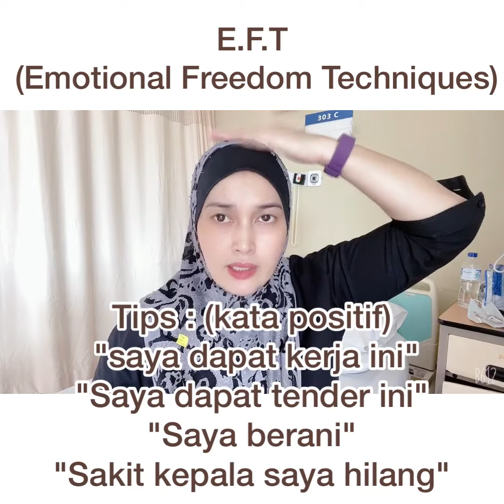[TUTORIAL] APA ITU EFT Emotional Freedom Techniques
Apa itu terapi EFT atau emotional freedom technique? Terapi EFT adalah metode/method/cara yang digunakan untuk menangani sakit fizikal yang sedikit dan tekanan emosional. Anda boleh melakukannya dengan cara mengetuk titik-titik tertentu pada tubuh guna mengembalikan keseimbangan energi. Teknik ini disebut dengan EFT tapping

Syarat Untuk Kejayaan Teknik EFT remove kan emosi negatif ni, dari pengalaman saya ajar pada semua klien saya ialah:

i) buat dulu breathing set up, at least 6 kali in out - tujuan untuk synchronise dulu body mind and emotions
ii) kesungguhan dari hati, mahu buang / eliminate emosi negatif, utk diri, bukan untuk orang yang buat anda jadi beremosi negatif. Yang lebih utama ialah diri anda, bukan mereka/orang itu yang anda tidak boleh ubah. Just do this for yourself.

iii) point EFT saya, saya suka extend, add sampai 5 jari di kiri, untuk lebih impak keberkesanan, ada versi tiada jari dan terus ke karate chop. Tambahan di jari saya dapati dapat meningkatkan keberkesanan removal of the negative emotions.

i) bila ada was was dan tidak sungguh mahu kosongkan emosi negatif,

ii) yang ada expectation mahu orang yang punca buatkan emosi negatif dia tu, berubah. Orang ini mahu orang itu berubah, adakalanya ada sampai dendam juga. Masalahnya dia salah fokus, fokus kepada orang lain, bukan kepada kesihatan emosi badan minda dia sendiri.

Jadi --- rugi sebab diri sendiri akan terkesan.

Emotional hygiene setiap hari macam ni amat mudah, emosi ringan, diri anda senang nak move forward ke depan bagi capai impian, manakala emosi berat, membuatkan banyak hasrat impian anda tergendala. Simpan berejam atau bertahun, berpuluh tahun, lama kelamaan anda sendiri akan ada sakit kronik, gaya hidup tingkahlaku tak sihat dan mudarat macam merokok, makan banyak (obes), jadi sakit kronik hingga boleh ke tahap kanser dll.

SKRIP original EFT, yang orang putih, tiada spiritual elemen dalam skrip juga boleh guna bagi non muslim:

"Walaupun saya rasa (emosi negatif),
Saya sepenuhnya sedalamnya menerima diri saya".

(Even though I feel (1 negative emotion),
I completely and deeply accept myself'.

YouTube :  Lazeezy Beauty Centre TV
Instagram 1: lazeezy.beauty.centre
Instagram 2 : jutawan.sweetdara
instagram 3 : dunia.mamatun

***RAWATAN UNTUK WANITA SAHAJA***